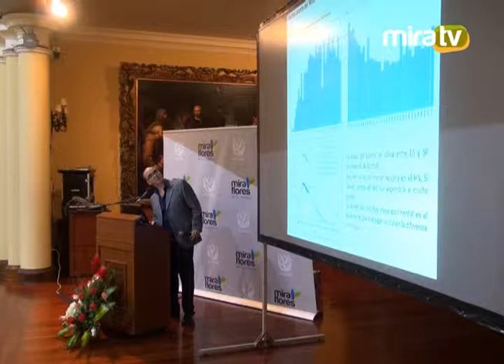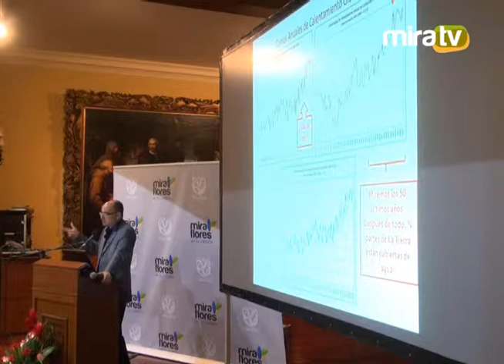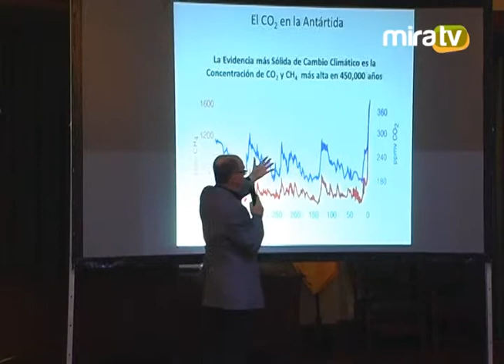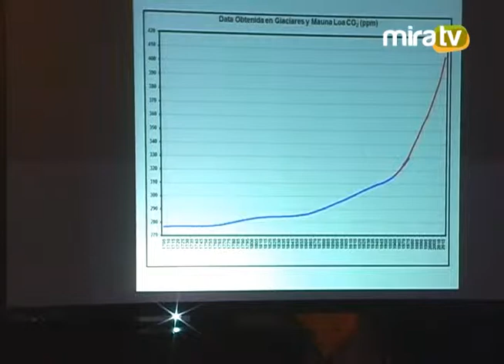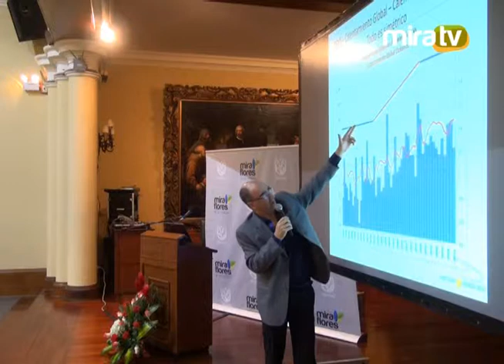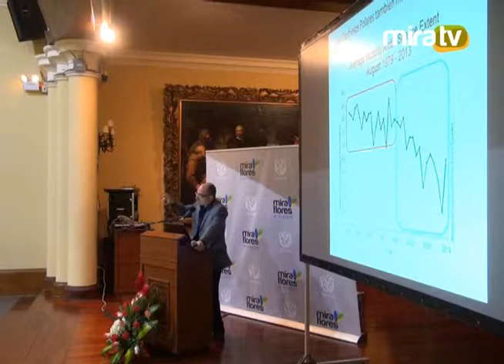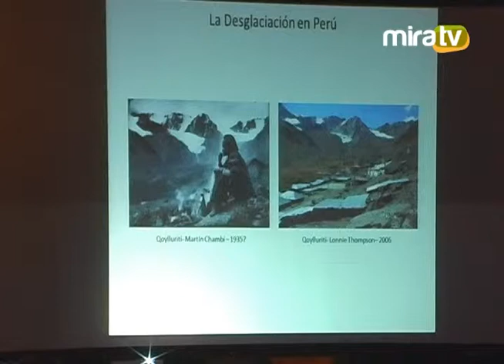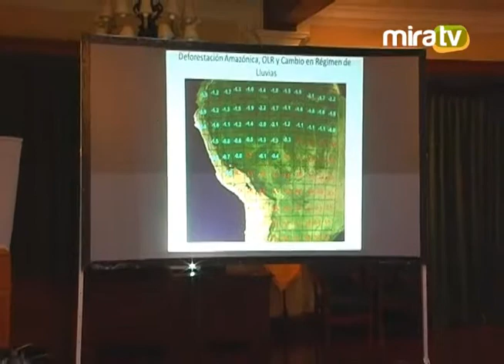Charlas Miraflorinas Abraham Levy